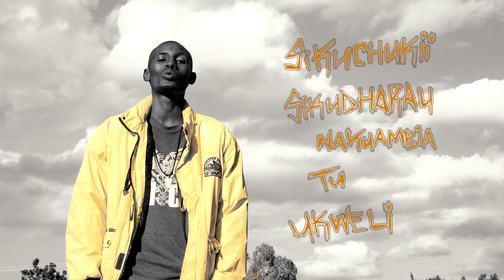Mpanda Ngazi | One Bullet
Track: Mpanda Ngazi
Talent: One Bullet
Producer: Dizzy on behalf of Blacktax Records
Director of Photography: Mego on behalf of Blacktax Records
Premiere cut: Syntax-Er & Mego on behalf of Blacktax Records

One Bullet dropping his first official video in a solo track. Previously he featured in Blacktax La Familia's  Tia Bidii. Originally from Diani Bullet is fond of the Kenyan hardcore rap scene having done a few hip hop tracks under blacktax label. Today he is solo on another true hip-hop from Kenya titled Mpanda ngazi.

This hip-hop track is about life the youth drugs and other challenges faced by youths in life. He is calling out watch out for is tricky and you gotta be smart out there.